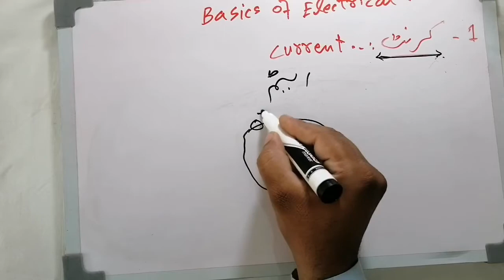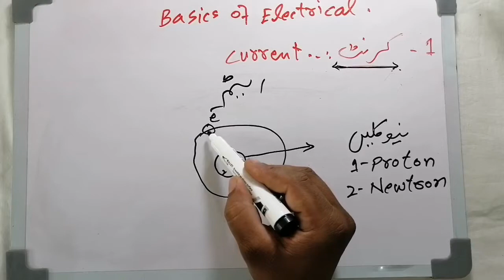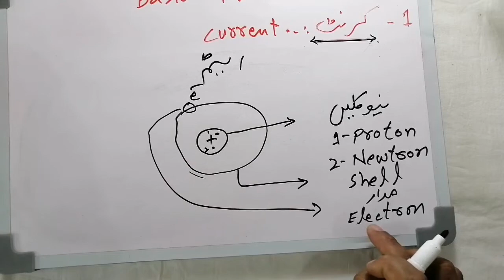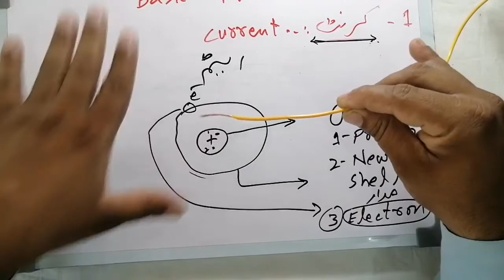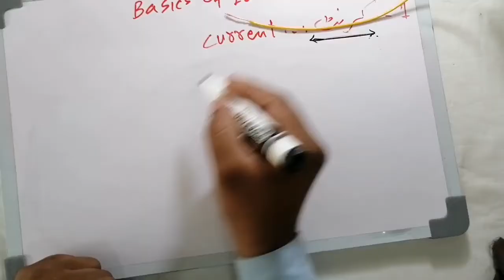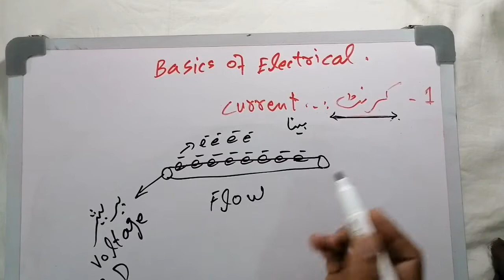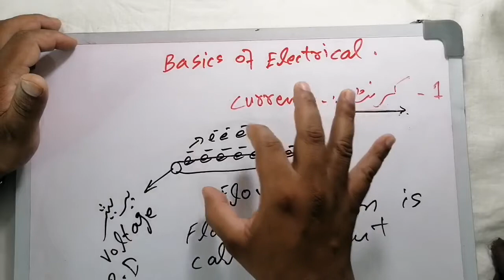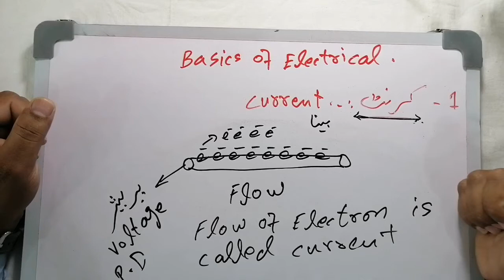Basics of Electrical.What is current? Lesson 01 (Part B).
Aslam-O-Alikum
             COURSE OF  ELECTRICIAN
Importance of technical education.
Introduction of Electricity.Study of foot rule.
Role of Electrician in Electricity.Introduction and uses of tools.Electric Symbols.
Electric units ( Current ,voltage ,Resistance , Power ) .To control one lamp with one single way switch.Type of switches and  Sockets.Type of wiring and its practical.
Difference between wire and cable.
Type of cable according to core.
Type of cable according to insulation.
Making Series circuit.Making Parallel circuit.Combination of series and parallel circuit.Series test board.Testing Electric equipment with series test lamp.
To control two lamps with two switch.
Tube Light circuit with electric chock.
Starter less tube light circuit with Electronic chock.Making series circuit of tube light.
Making parallel circuit of tube light.
Using of ampere meter and volt meter.
Stair case circuit.Electric bell circuit with push button switch.To control three lamps with three switches.Three pin socket connection with switch.Secret voting system connection.Making distribution board with complete load.Jointing of cable and soldering.Type of jointing.Using of Clamp meter.Using of analog multi meter.
Circuit breaker connection.
Dimmer connection with load.
What is float switch? and its connection.
Connection of energy meter single phase.
Connection of three phase energy meter.
What is Earthing and its type.
Change over single phase connection.
Change over Three phase connection.
Change over rotary type single and three phase connection.Hotel point circuit.
Go down circuit.Repair and maintenance of ceiling fan.Maintenance, breakdown maintenance.Installation , overhauling of ceiling fan and capacitor connection.Using of SWGF.Using of drill machine.UPS connection , fitting and installation.Bell indicator circuit.Calculate size of cable according to load.Treatment against Electric shock.Pvc pipe fitting.Ducting in wall.Fire fighting.Operation and over hauling of Electric Iron.Electric immersion (for boiling water ).
Operation of Electric Heater. Operation and over hauling of exacts fan.Operation and maintenance of Water coolr.Operation and over hauling of washing machine.Roof pipe fitting with diagram.Difference between three phase three wire and three phase.Four wire systems.Complete home wiring with all equipment.Ducting for underground piping wire. Soldering wire with equipment.
Safety equipment used in three phase system.Difference between single phase and three phase power system.What is a poly phase system? And how to check three phase in this System.Difference between phase voltage and line voltage.
Difference between phase current and line current.How many type of short circuit in three phase system.How to generate neutral point in three phase system.
How to distribute three phase system in building.How to check voltages between two phases with volts meter.How to check current between two phases with ampere meter.Three phase circuit breaker connection.Difference between star connection and delta connection.Motor terminal connection with star delta.How to change rotation of three phase motor.How to check double phase supply with lamp.